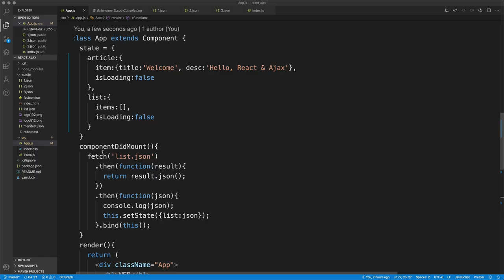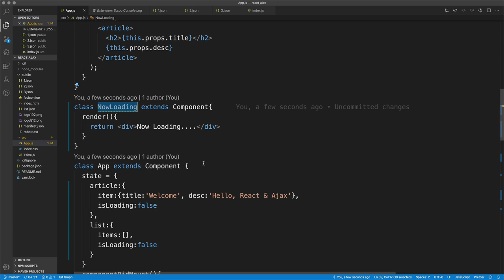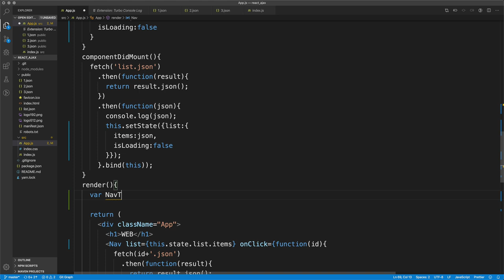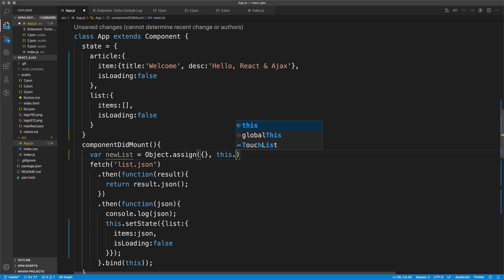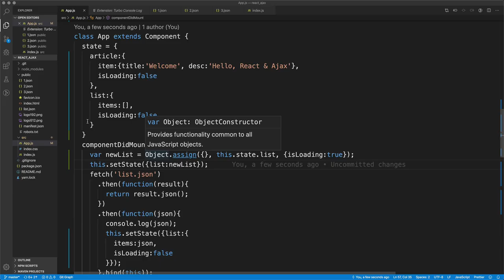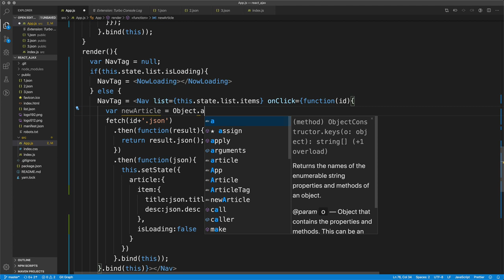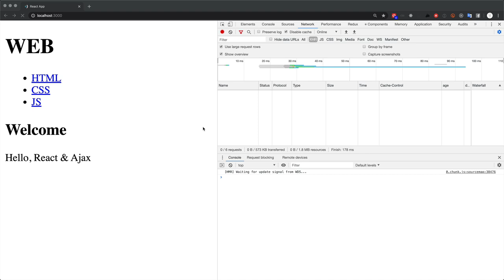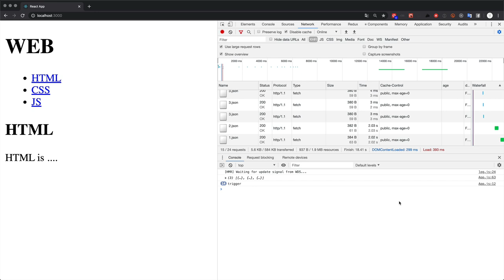React & Ajax - 6. 로딩 중 기능 구현 & 수업을 마치며